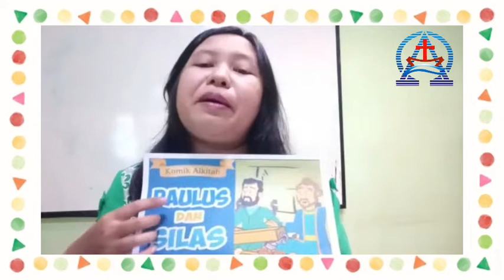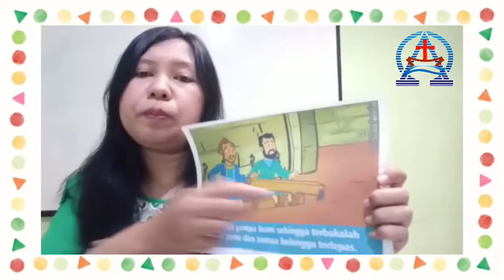Ibadah Anak Kelas Kecil - 24 Mei 2020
Ibadah Anak GKI Peterongan